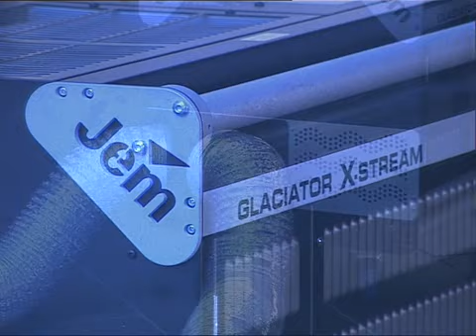Jem Glaciator Low Smoke Machine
The Jem Glaciator X-Stream creates a total ground fog effect from a self-contained unit. It utilises the simple but effective Jem heavy fog fluids and a closed loop refrigeration system for an easy-to-produce heavy fog solution.